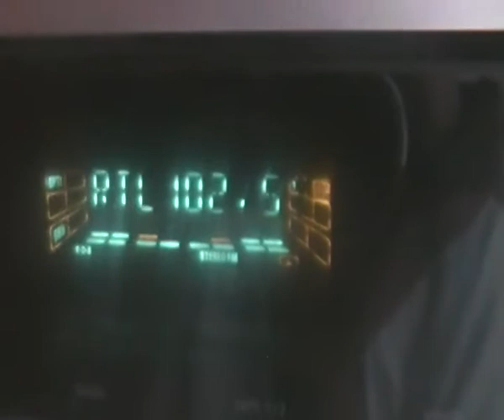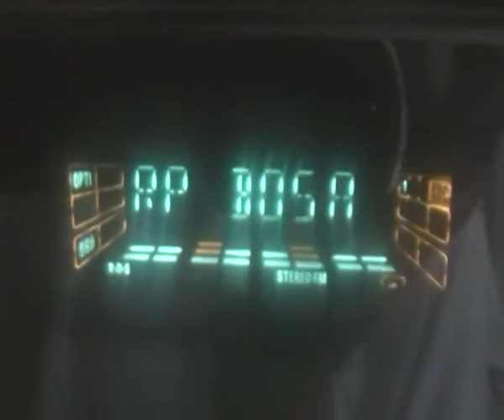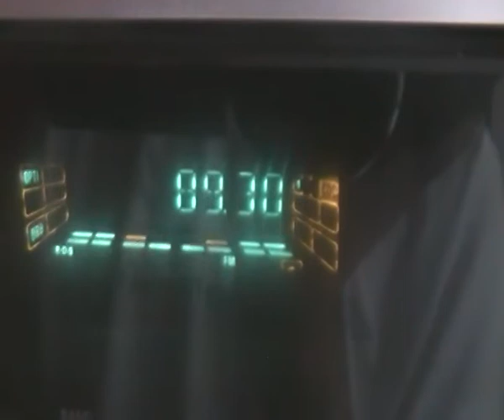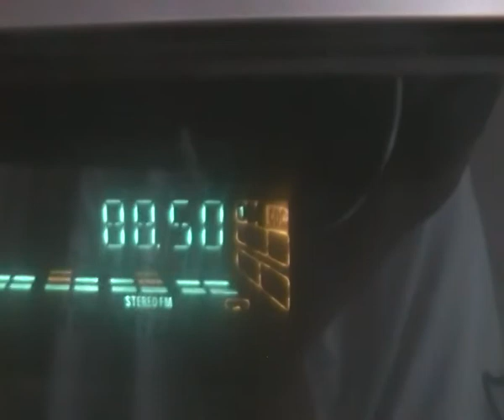21-05-2011 - Sporadic-E reception in central Poland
Stacje odebrane podczas otwarcia sporadic-E (centralna polska). Antena Yagi 3-elementowa